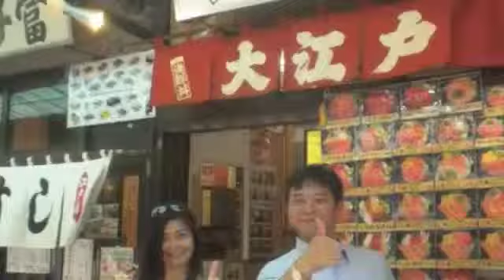Online Business Planning : 3 Daily Priorities To Be Focusing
ONLINE BUSINESS PLANNING: 3 DAILY PRIORITIES TO BE FOCUSING  by Jeng Cua

How do you start your day? Drinking a cup of coffee? Inhaling fresh air outside your garden? Checking your email messages and Facebook messages?

Whether you are new in your online home business or affiliate business you've been at it for a while waking up in the morning  but feel like you've lost your focus even though you all have the plan in mind.  If you're overwhelmed or unfocused, you always return to this exact scenarios again and again without contributing something to your business.

WHAT TO PRIORITIZE IN YOUR ONLINE BUSINESS PLANNING

Prioritize on Three things and just repeat this everyday first thing in the morning after you had your cup of coffee or breakfast.

ONLINE BUSINESS PLANNING PRIORITY#1: BUILDING YOUR LEADS

Most network marketers are on "information overload", not knowing where to start or what to focus on. They jump from one thing to the next, never giving a strategy long enough to work.  They neglect to master this important aspect on how to generate leads for their business. Without leads or traffic it is impossible for anyone to make money online.  You can delay answering your voice mail or email messages, Facebook messages, but do not set aside  building your leads as your no. 1 priority.

The process of lead generation is actually not hard to master.  Lead generation could work for just about any business, but most industries using this type of marketing include insurance agencies, real estates, office suppliers, online business, affiliate marketing and network marketing.

Trends show that lead generation will become even more popular in the future because it is a win-win for both the person who is looking for a product or a solution to a problem (buyer) and the person who has the answer to the problem (seller).

Conversion rates on leads that you receive often have a higher conversion success rate than cold contacts because the prospect is pre-qualified, before you ever receive the lead.

Pick one or two strategies that you are passionate about then master your strategy of choice.  You can opt to attend any relevant training, study every book and course you find on the subject.

ONLINE BUSINESS PLANNING PRIORITY#2: LEAD CONVERSION

Leads equals money.  This is about converting your leads to sales.  Learn on how to build trust, understand your buyer's goals, needs and wants and overcome their fear of making the wrong decision.  Better conversion strategies can boost your business dramatically.

Too many online businesses are already generating all the leads and prospects they need ... but are unwittingly losing up to 95% of their sales opportunities. You may not actually NEED additional leads or prospects at all ... instead you need much better strategies for converting a larger portion of your prospects into customers.

Your online presence is basically what people find when they google your name or the keyword phrases of what they are looking for... Content like articles, blog, video, press releases, and also your social media profiles (Facebook, Twitter, LinkedIn)

You need to personalize little by little over time your sales funnel.  This will help your conversions.

For example put your own video on your lead capture page, and/or add a personal "signature link" with your photo to the email auto responders.

Then work with your current list or subscribers by regularly email broadcasting your leads, bringing them back to your blog, your YouTube channel, to your PURE LEVERAGE training webinars, etc. By providing value this way you build trust and credibility.

The more you make it "personalized" the more chances you will convert your leads to customers.

ONLINE BUSINESS PLANNING PRIORITY#3: MEASURE CONVERSION RATE

Don't expect anything to happen until after 90 days.  To some it may even take longer. This will be depending on how you prioritize your work in a day.   But you MUST AVOID the temptation to jump from one thing to another without giving  the strategy enough time to work.

What you measure you can manage.  You can measure the percentage of enquiries that convert into sales. Without a measurement system you can only guess at your sales conversion rate.

Polish your online home business and your results every 60 days, check if you are making progress. You must know what to expect so you can adjust and tweak.  You must know your benchmarks and you must know your numbers.

By doing this, you can identify what needs to be fixed, make the necessary changes so you can move on by knowing your statistics.

If you enjoyed this post and the video I shared above kindly share, tweet, and Google+ it so that others can benefit from it, too.  This will be highly appreciated.

To your One Step Up!